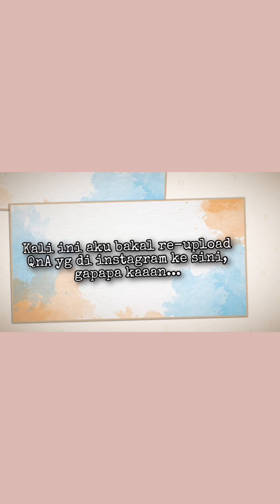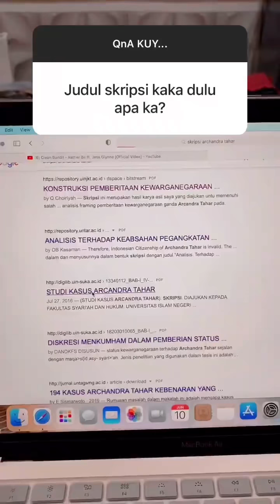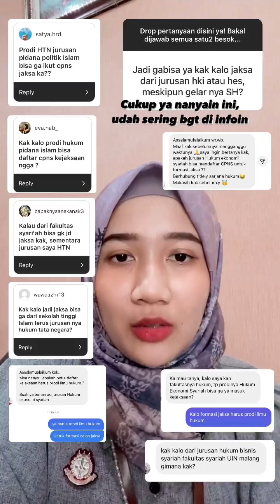QnA seputar Kejaksaan (Re-upload)